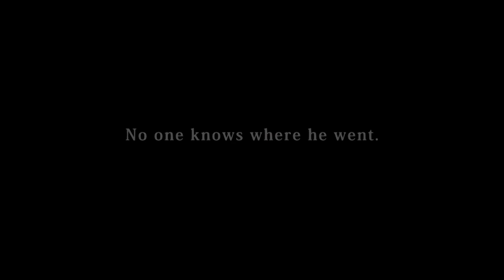Is Import Tuner Challenge Playable? Xenia Performance [Series X]